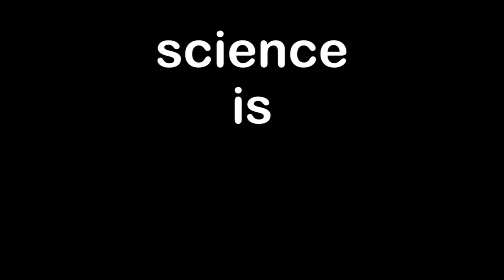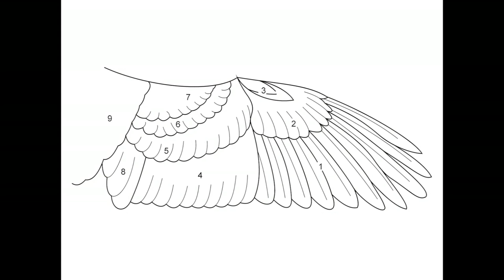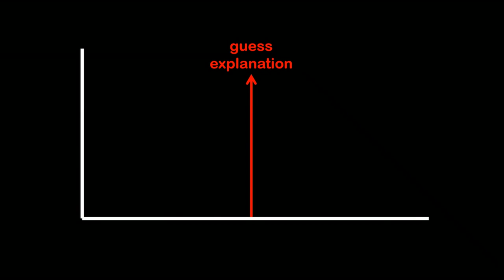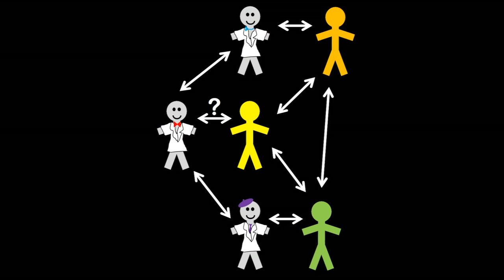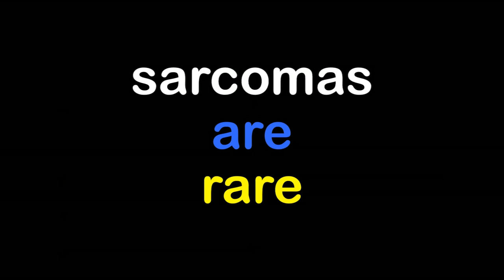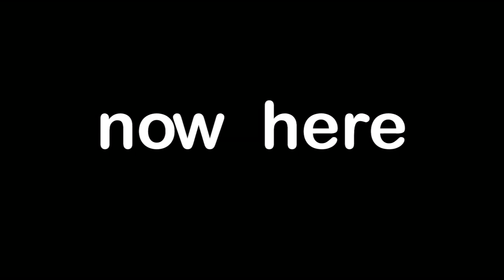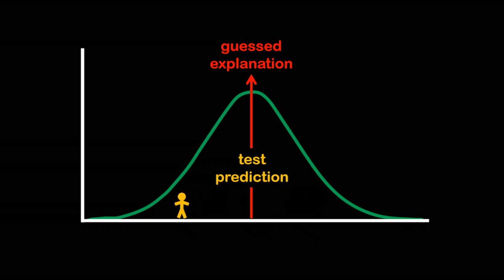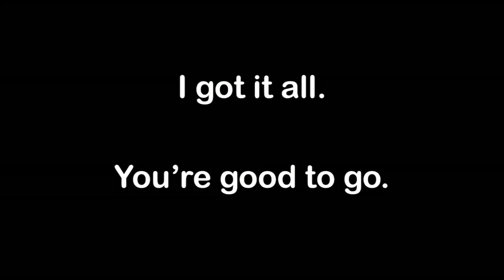Why curiosity is the key to science and medicine | Kevin B. Jones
Science is a learning process that involves experimentation, failure and revision -- and the science of medicine is no exception. Cancer researcher Kevin B. Jones faces the deep unknowns about surgery and medical care with a simple answer: honesty. In a thoughtful talk about the nature of knowledge, Jones shows how science is at its best when scientists humbly admit what they do not yet understand.